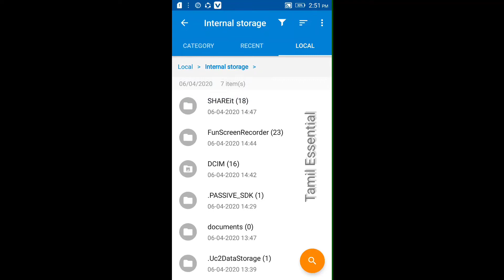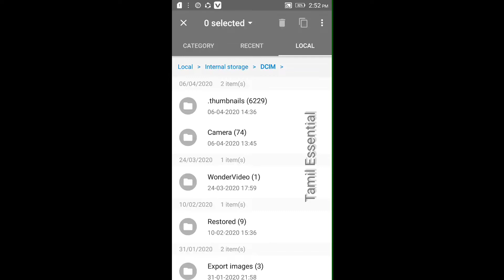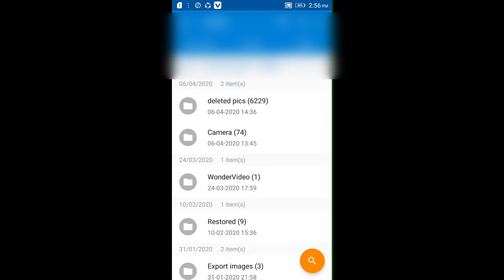How to recover deleted photos and videos on Android phone without any software or apps in Tamil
உங்கள் photos deleted ஆனால் திரும்ப எடுக்கலாம் வாங்க எந்த apps இல்லாமல்👈👈👈